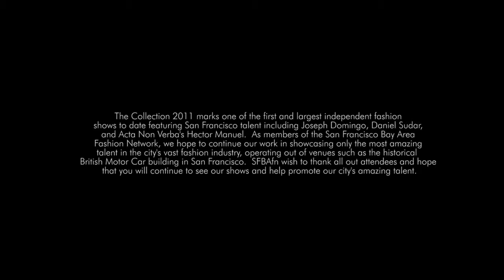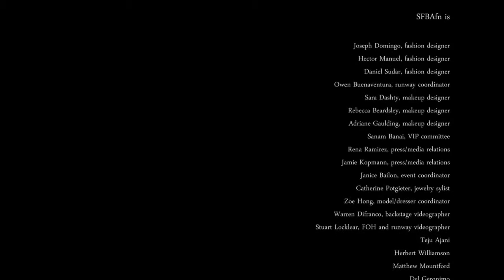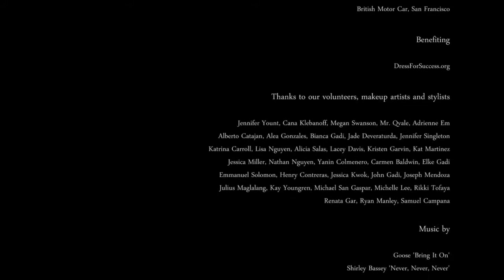The Collection 2011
THE COLLECTION SFBAfn // SAN FRANCISCO // AFTER5MEDIA // UMBRELLA SALON

THE DESIGNERS
DANIEL SUDAR
ACTA NON VERBA
JOSEPH DOMINGO

HAIR
UMBRELLA SALON
GARY PATRICK SALON

Hair Products Courtesy of Oribe Hair Care

CINEMATOGRAPHY/EDITING
AFTER5MEDIA.COM
— with Yanin Colmenero, Jenny Singleton, Nathan Nguyen, Megan Swanny, Lisa Nguyen, Chloe Lomeli, Khiem Hoang, Katrina Carroll and Jade Deve.